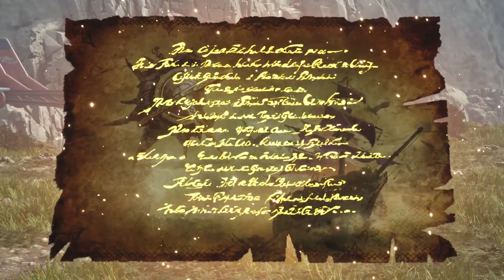FINAL FANTASY VII REBIRTH - Ep39 Le trésor du roi des pirates - VF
Salut ! Suite de FFVII: Rebirth, en compagnie de Cloud et de l'équipe !

Bon visionnages ^^